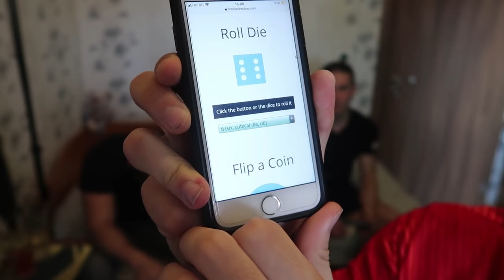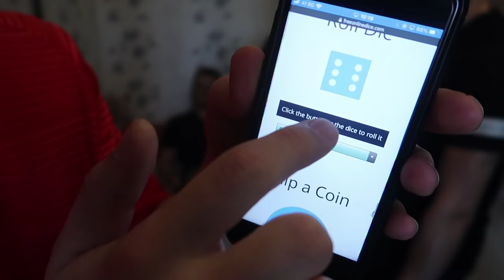ГУБИШ = ПИЕШ СЛУЧАЙНА НАПИТКА 🤔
😍Хареса ли ви днешното предизвикателство, за което ни помогна играта Space Patrol Co-Op Adventure?